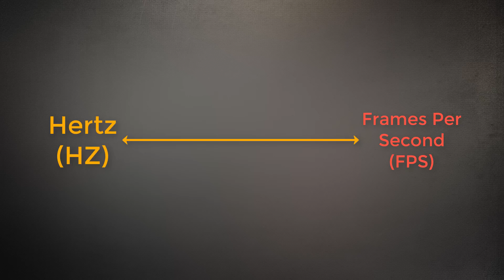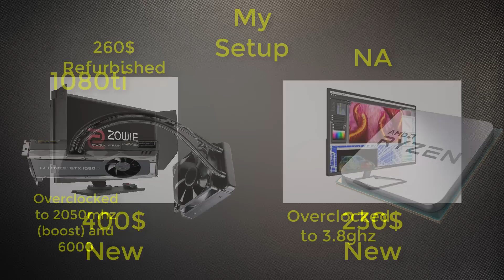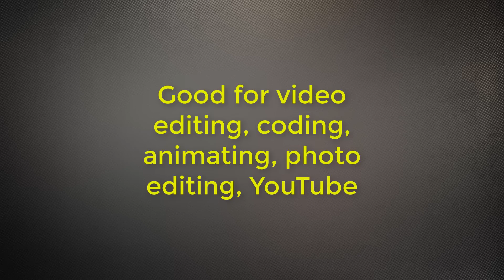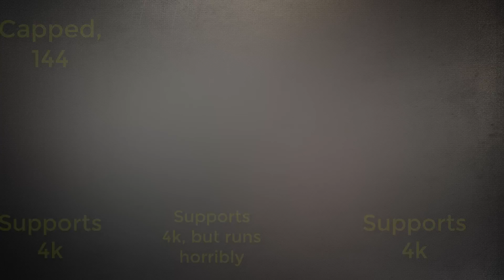240hz vs. 4k, which is better?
Neither is better, it depends on the user's needs. First, let's look into what 240hz and 4k is.

Hertz can be called "Frames Per Second" or FPS for short, it's the amount of frames displayed in a second, and a 240hz monitor will make the cap for this 240, whereas most normal monitors cap at 60. This gives many advantages, especially in gaming. Such as; faster reaction time, smoother gameplay, seeing your target before they see you, smoother mouse movements, and faster typing reactions.

4k is 3840x2160 pixels, so it can also be referred to as 2160p, a normal up-to-date monitor is 1920x1080 pixels, or 1080p. This means there are more pixels in a 4k monitor allowing it to show more detail, making everything look better due to more crisp image quality.

I'm comparing these based on my user experience, with the BenQ XL2540 monitor and the Sceptre U278W-4000R. The BenQ monitor can be found for as cheap as 260$ refurbished, or 400$ new. And the Sceptre can be found for 230$ new.

First off, both these monitors are for someone who has a strong computer that can support running them, I have an extremely powerful gaming pc, and it can even struggle at times. Second off, they each have their own ups and downs, and which is better depends on what you need. Usually, 240hz is for someone who mostly plays games, and 4k is mostly for someone who needs to get work done.

Here's why; the high refresh rate of 240hz allows players to play closer to their maximum potential in games. It does this by removing the extra milliseconds of time between what is happening in the game, and what the player is seeing, this, in turn, makes reaction time faster. Even if the player's reaction time is very slow it will still make the reaction time slightly better. 240hz is also very good for things such as browsing reddit, as the reaction speed for clicking on links will also be faster due to the increased refresh rate on the mouse cursor. It will also help slightly while typing, as letters will show up faster, and typos will also show up faster, allowing the user to remove the typo significantly faster if they are a good typer. One of the biggest benefits of a 240hz monitor however is ability to sit at the screen longer, low refresh rates can cause headaches making breaks come often.

And 4k helps get stuff done by allowing more stuff to fit on the screen, as the mouse, icons, and programs still use the same amount of pixels, meaning the monitor has 4x the "real estate" to work with compared to a 1080p monitor, making it very efficient to multi-task with them for purposes such as video editing, coding, animating, or photo editing. A 4k monitor is also very good for things such as watching YouTube or TV shows in higher quality, as those are never uploaded in over 60 fps, although TV shows or YouTube videos that support 4k are few and far between. 4k is also easier to run then 4k due to it being only Graphics limited, not also being processor limited.

A warning, check if the program or game you want to use 240hz or 4k with is compatible first! Many non-competitive games have issues with 240hz, such as Don't Starve, Terraria (causes rubber banding), Player's Unknown Battlegrounds is capped at 144, and many others, but almost every competitive game is able to cap up to 240hz. And older games often don't have good resolution textures, so there will be no difference.

That's all for this comparison, want to see more content like this? Want to look into buying a 4k monitor or 240hz monitor?

240hz BenQ

4k Sceptre
Oldschool Runescape OST - Yesteryear
Voice Actor: Keyboard
Thumbnail: Morty